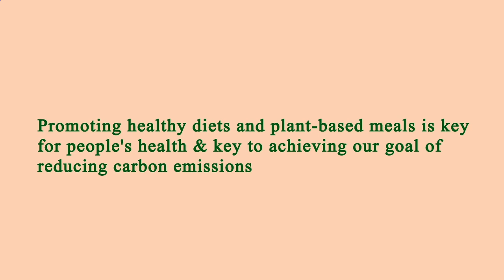Restaurant Near of Me - Restaurants Near of Me - Manhattan 10035 NY, New York County, New York, US